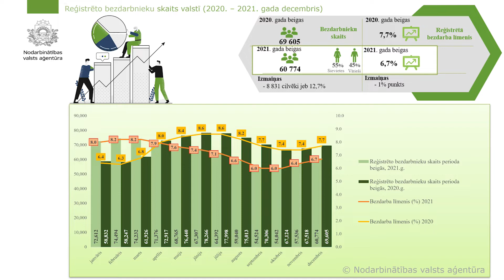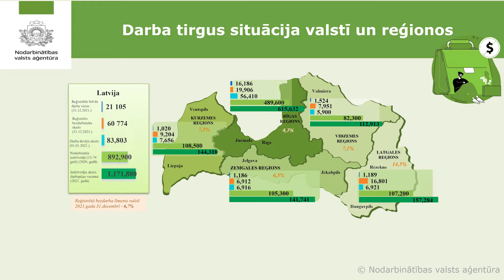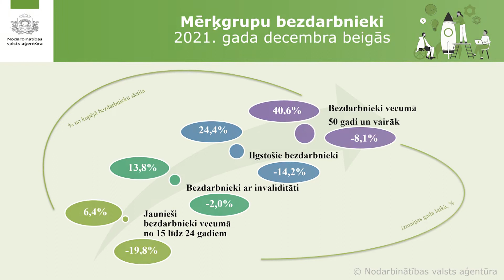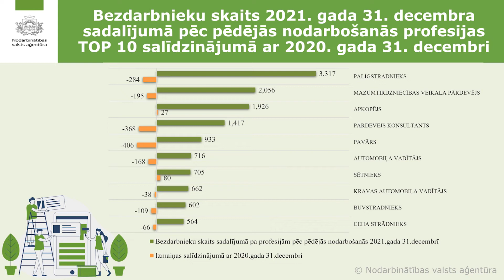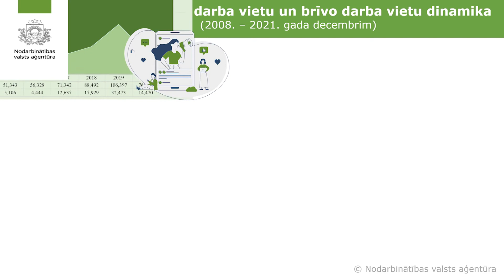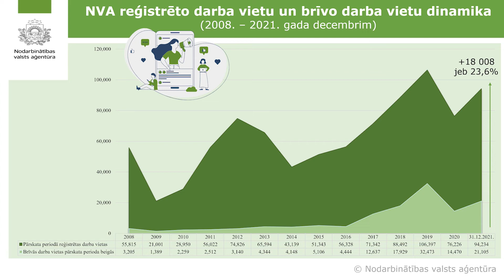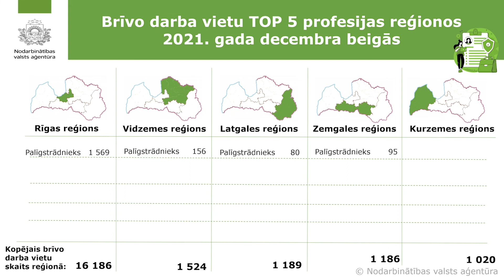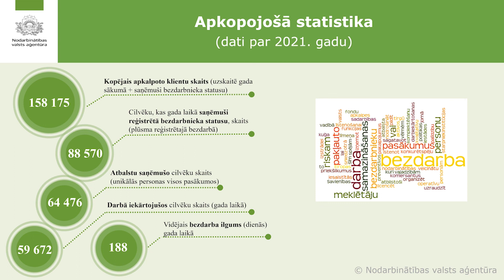Situācija darba tirgū 2021. gadā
Situācija darba tirgū 2021. gadā (2021. gada decembra dati)